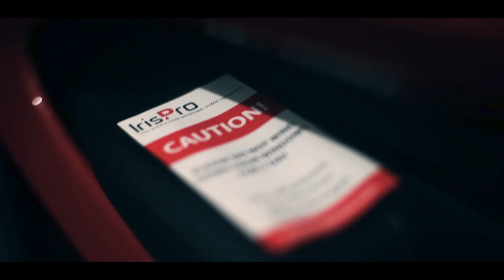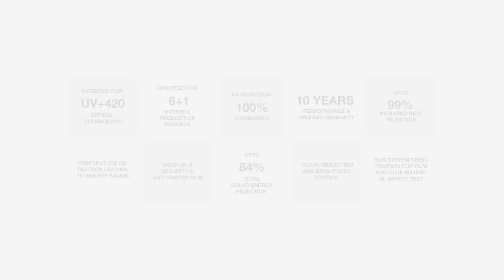World's most advanced solar optical film for the only Paceman JCW in Sri Lanka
Music
Savage: